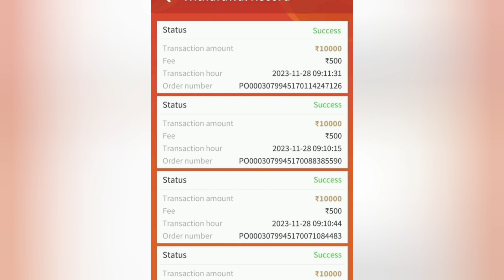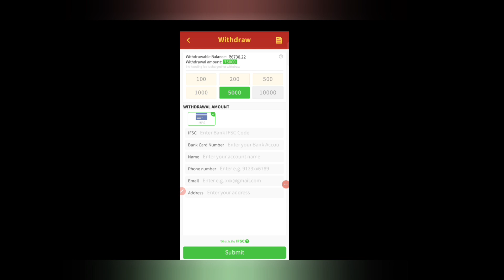Rummy Master App Full Review ||Rummy Master Winning Tricks || Rummy Master withdrwal payment Proof